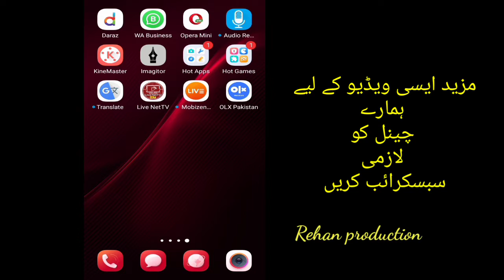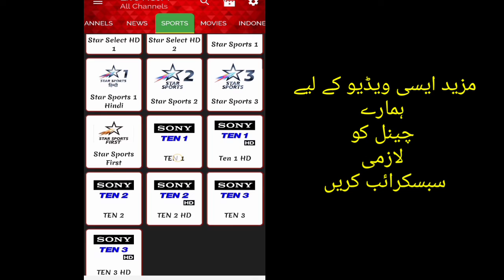Live : India Vs West Indies 3rd ODI | IND VS WI Today Match Live Streaming | TenSportsLive